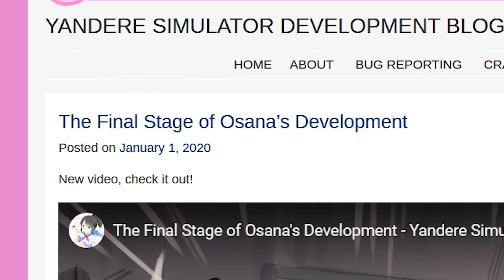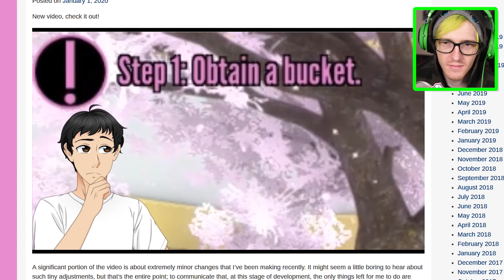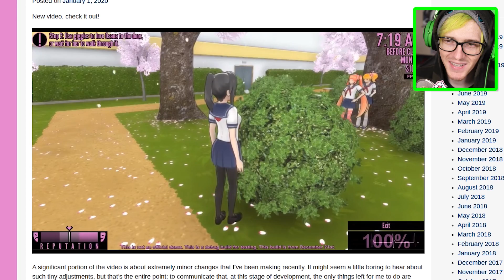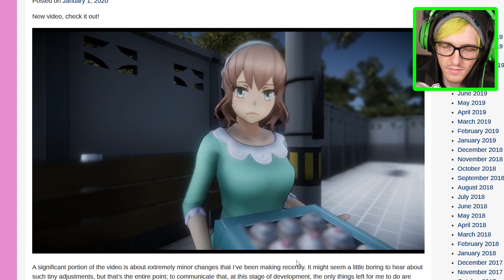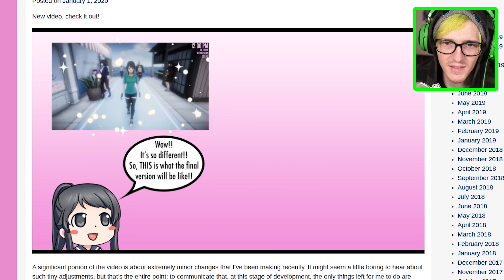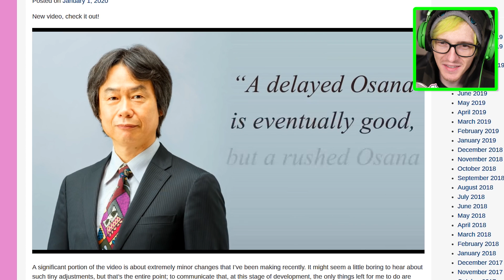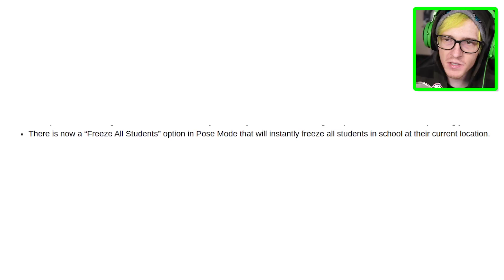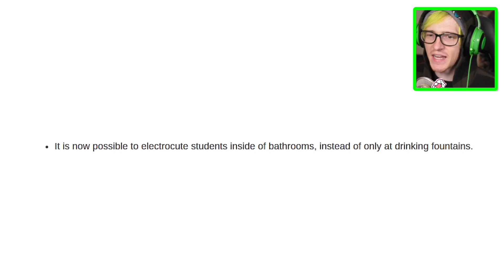OH SNAP SENPAI WANTS SOME BUNS - Yandere Simulator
Yandere Simulator in 2020. We take a look at the new Yandere Simulator Update and maybe a bug or 2